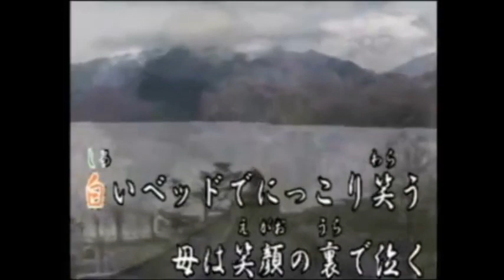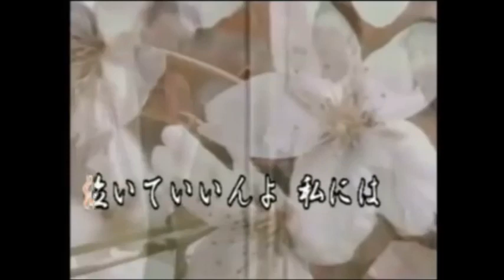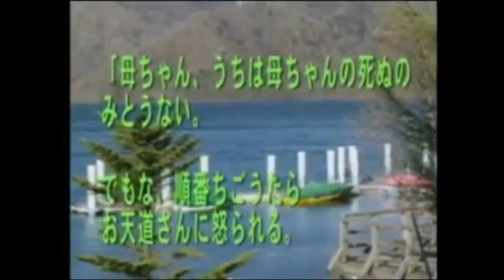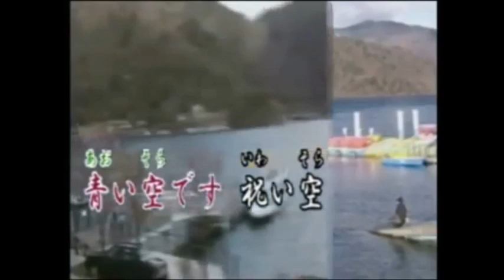母ちゃん(再）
作詞　京　鈴　　作編曲　市川龍之介